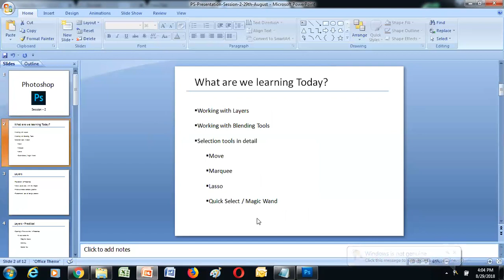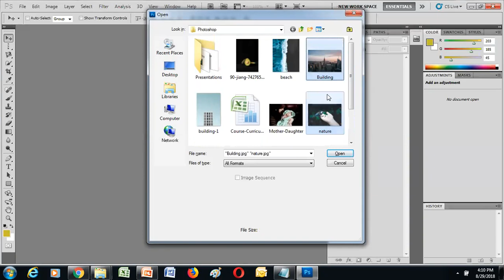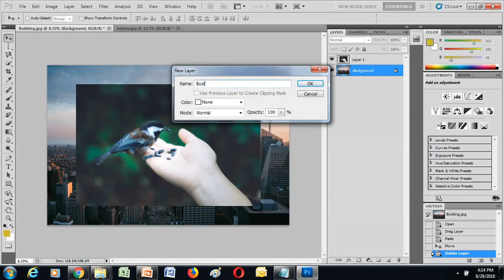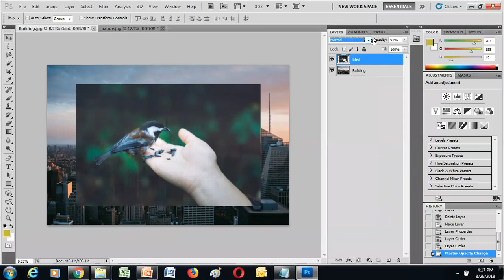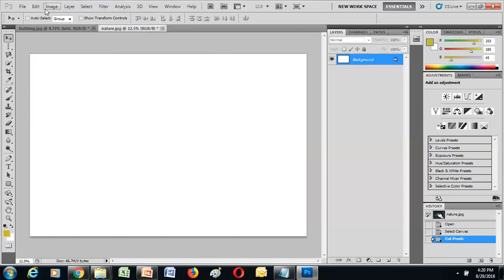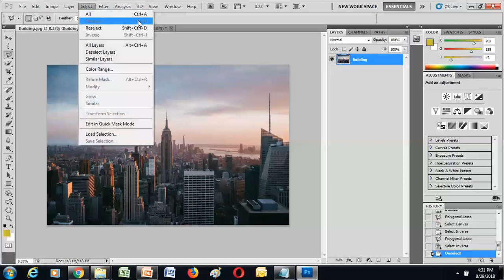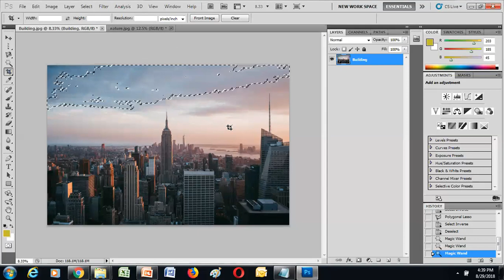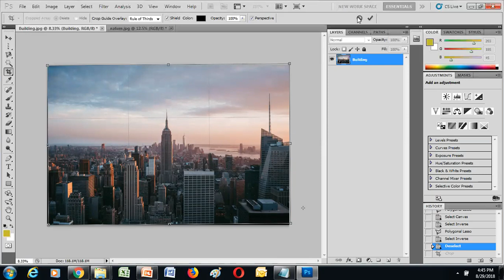APSSDC | Manipuation Tools-Crop ,Slice, Healing ,Patch Tools|Photoshop|Session-3|30-08-2018